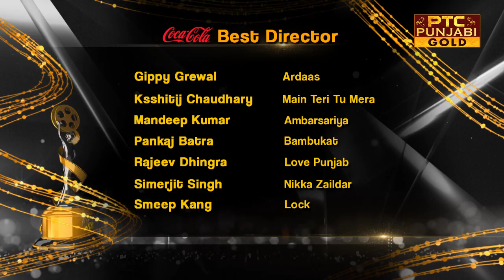Best Director | Pankaj Batra | Bambukat | PTC Punjabi Film Awards 2017